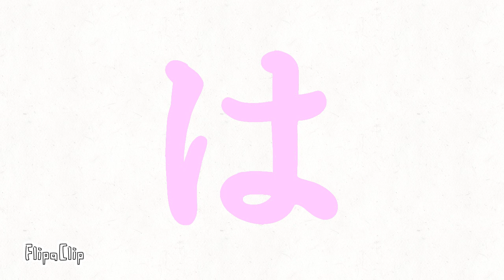What Ha Actually Sounds Like: